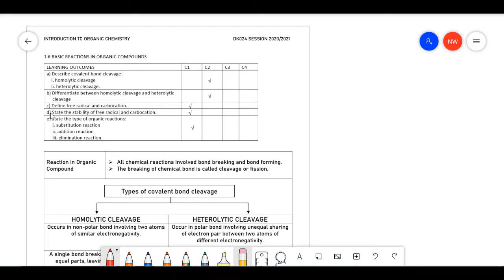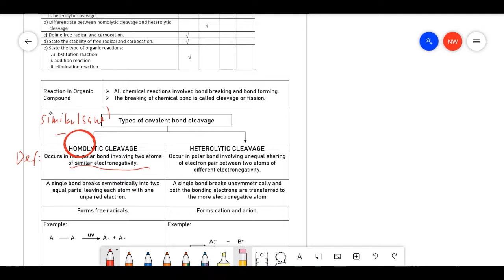Heterolytic Vs Homolytic Cleavage DK024